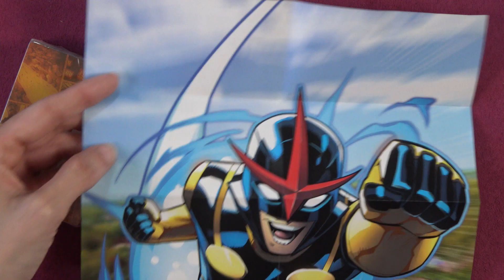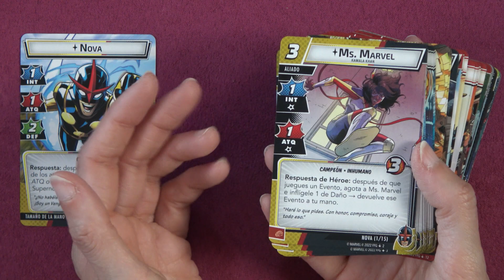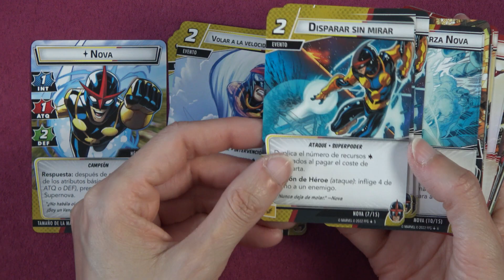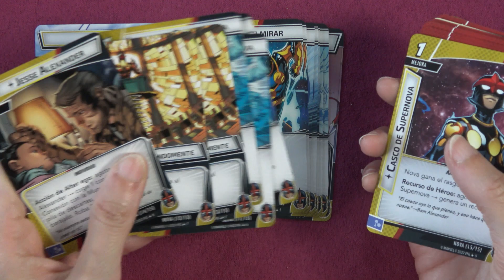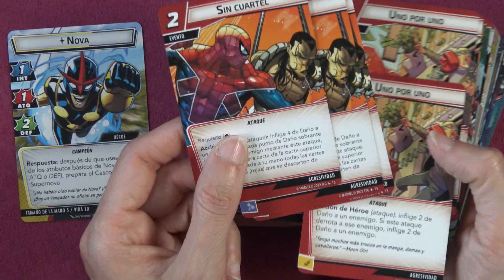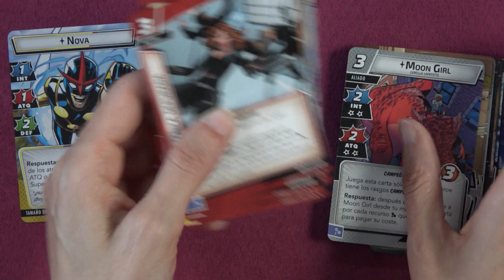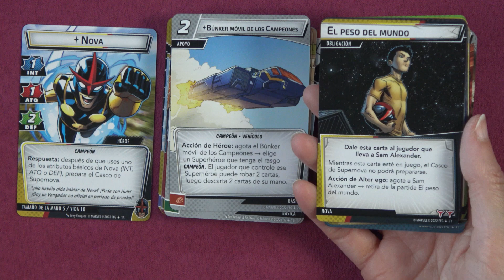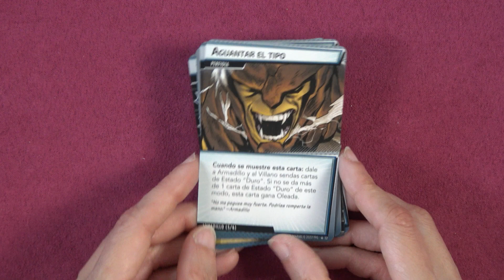NOVA - Marvel Champions - Dentro de la Caja - Unboxing Juego de Mesa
Marvel Champions: Nova es una expansión para el juego de cartas Marvel Champions que nos trae a Sam Alexander, un chico de 15 años que no es un chico cualquiera; acaba de ser reclutado por los Nova Corps, la fuerza policial del universo. Y ahora, su trabajo es cuidar de su familia y de su planeta. ¡Un nuevo héroe para añadir a tus aventuras Marvel!

Un chico, un casco y un legado intergaláctico y está entrando como un cohete en las partidas de los jugadores de Marvel Champions: El Juego de Cartas. Nova maneja su Casco Supernova para potenciar sus ataques, rechazos y defensas, o puede hacer que genere algunos recursos extra en un apuro, lo que le da mucha versatilidad y la capacidad de encajar en cualquier equipo. Con este Pack de Héroe, los jugadores encontrarán a Nova, sus quince cartas características y un completo surtido de cartas de Agresión que invitan a los jugadores a acabar con los enemigos más feroces, como el nuevo conjunto de archienemigos protagonizado por emprendeguerras.